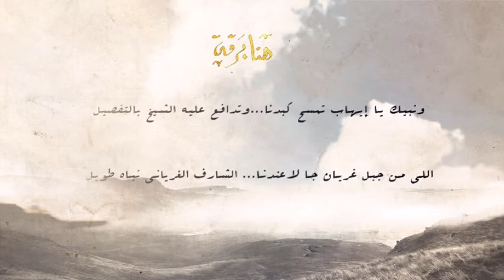الشارف باشا الغرياني المجاهد والسياسي الذي لم ينصفه المؤرخون..الجزء السابع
هنا_برقة يعرض يوميا عدا الجمعة الـ11:05 بتوقيت العاصمة طرابلس
تقديم:ميس الريم القطراني